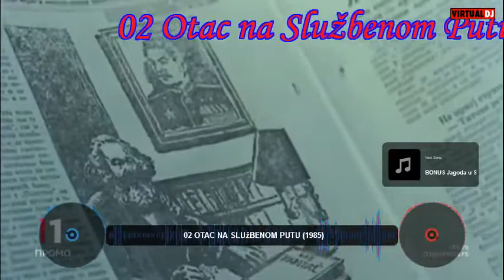top 10 mirjana karanović movies - top 10 filmova mirjane karanović